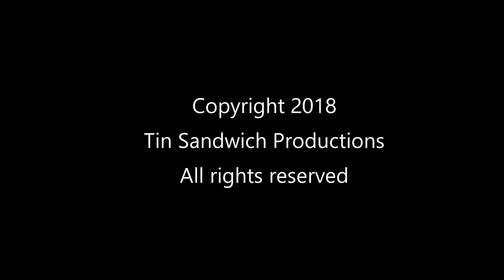Jason Ricci Interviews Rick Estrin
Jason Ricci interviews Rick Estrin at the 2018 Jason Ricci / Winslow Yerxa Harmonica Collective in New Orleans, November 3, 2018.